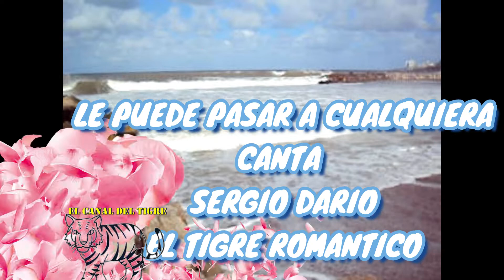LE PUEDE PASAR A CUALQUIERA CANTA SERGIO DARIO (VIDEO PROMOCIONAL CON IMAGENES DE MAR DEL PLATA)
HOLA! AQUI ESTOY CON UN NUEVO VIDEO Y COMO YA LES CONTE POR RAZONES DE COPYRIGHT LOS REALIZO PROMOCIONANDO EL CANAL Y PORQUE SON CANCIONES QUE ME GUSTA COMPARTIR CON MI PUBLICO, LAS IMAGENS SON DE MAR DEL PLATA EN OTOÑO Y LA CANCION UN EXITO DE "SANDRO" QUE CANTO A MI ESTILO PARA ACOMPAÑARNOS.
PARA TODOS AQUELLOS QUE QUIEREN COLABORAR CON EL CANAL MAS ABAJO DEJO EL LINK. Y AGRADECIDO LES DIGO COMO SIEMPRE "NOS ENCONTRAMOS EN LA PROXIMA CANCION".

DESDE YA MUCHAS GRACIAS!!!